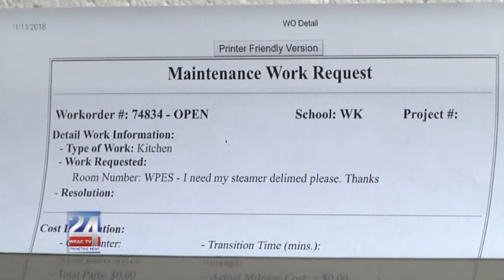Calhoun County Recognizes October Employee of the Month